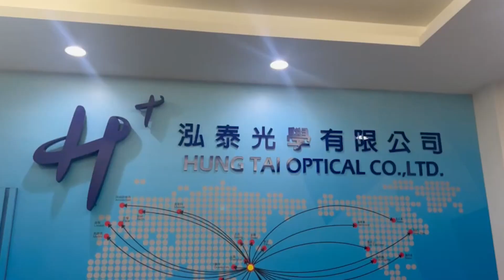泓泰光學：專業之光，啟發視界。Hung Tai Optical Co., : The Light of Expertise, Inspiring Vision.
自 1996 年在台灣台南成立以來，我們一直專注於製造高品質鏡片。

泓泰光學有限公司專注於生產PC鏡片，包括高清鏡片、偏光鏡片、滑雪鏡鏡片、太陽眼鏡鏡片、變色鏡片和光學鏡片。 憑藉多年在光學鏡片行業的經驗，我們擁有完整的模具，並在我們的產品線和品質檢驗過程中遵循ISO標準。 我們注重每一個細節，以確保向客戶交付高品質的產品。

我們也歡迎詢問定製鏡片以滿足您的特定要求。 如果您對其他產品感興趣或有任何疑問，請隨時與我們聯繫。

Since our establishment in 1996 in Tainan, Taiwan, we have specialized in manufacturing high-quality lenses.

At Hung Tai Optical Co., we focus on producing PC lenses, including high definition (HD) lenses, polarized lenses, ski goggle lenses, sunglasses lenses, photochromic lenses, and optical lenses. With years of experience in the optical lens industry, we possess complete molds and adhere to ISO standards in our product line and quality inspection processes. We pay attention to every detail to ensure the delivery of high-quality products to our customers.

We also welcome inquiries for customized lenses to meet your specific requirements.